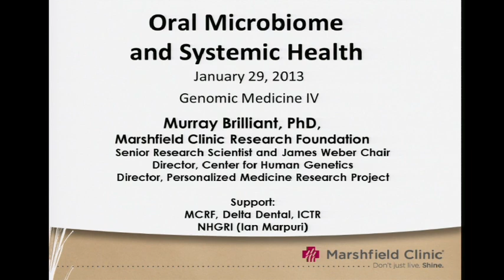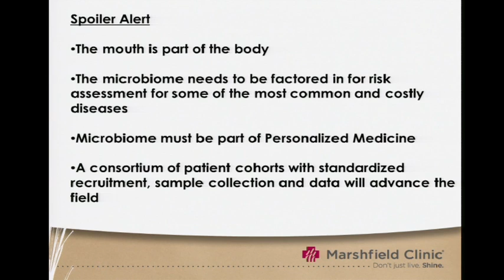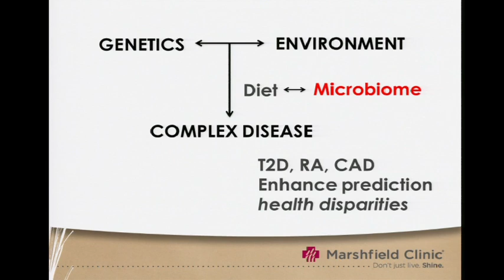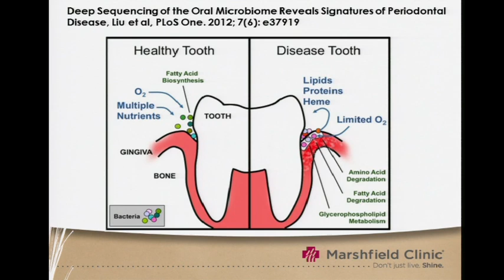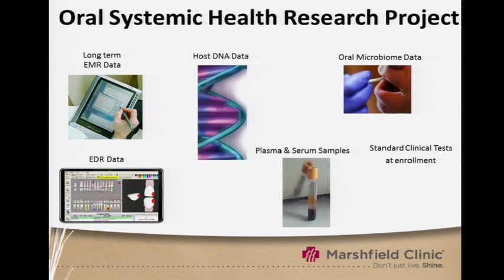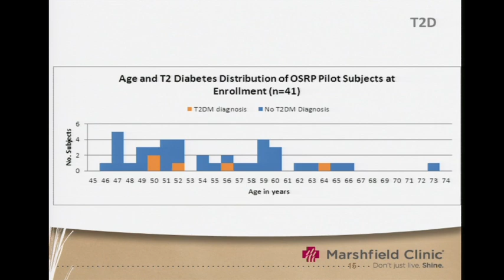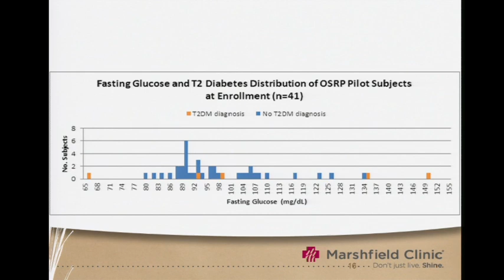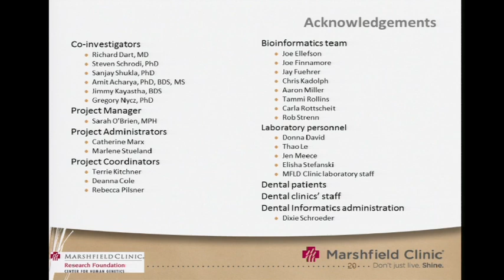GM4: Periodontal Microbiome Working Group Update - Murray Brilliant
January 28-29, 2013 - Genomic Medicine Centers Meeting IV: Physician Education in Genomics. More